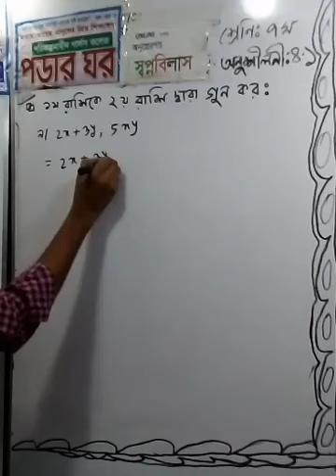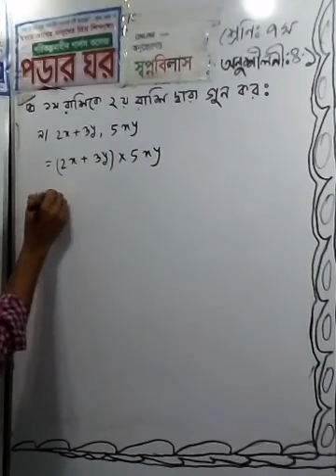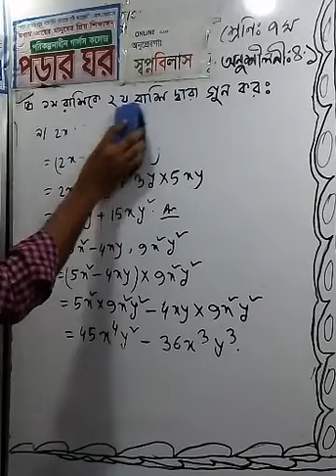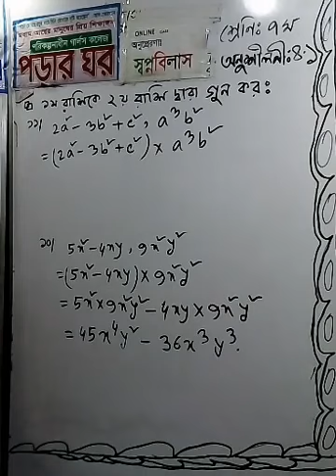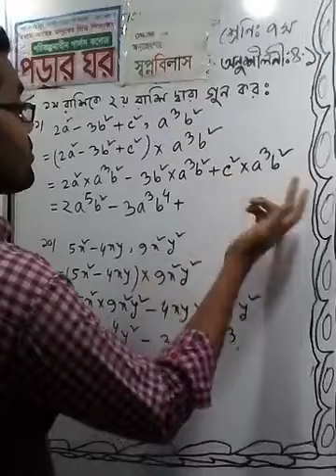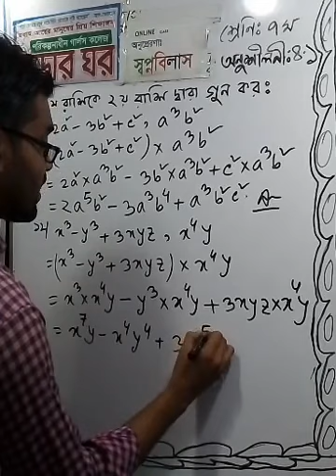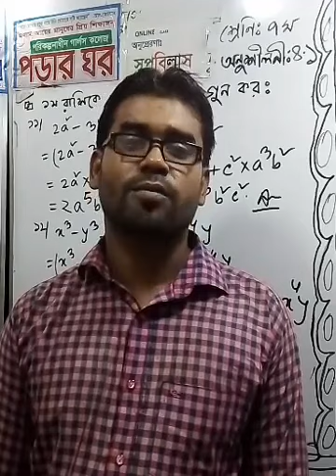শ্রেণিঃ সপ্তম , বিষয়ঃ গনিত , অনুশীলনীঃ ৪.১ , অংক নং ( ৯ , ১০ , ১১ ও ১২)